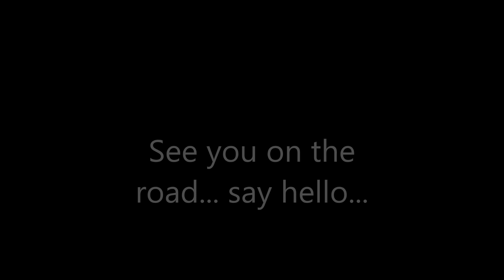Lambretta GP 1979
My favourite scooter... the one I'd never sell.. great to ride... my go to beast of burden...
I got this scooter from Resurrection Scooters in a tin box thatd been imported from India..
This kindled my love of working on and restoring these old girls... so much so this is now how I make my living. How it started